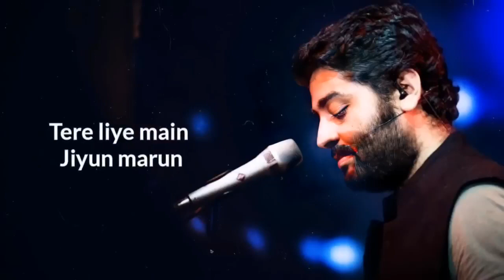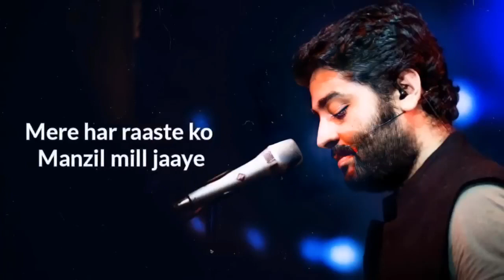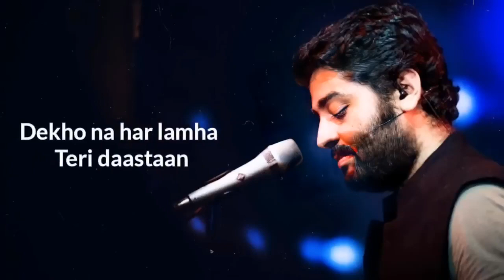Sanam Teri Kasam Song Lyrics By Sohel Hossain Lyrics ! Singer Arijit Sing...